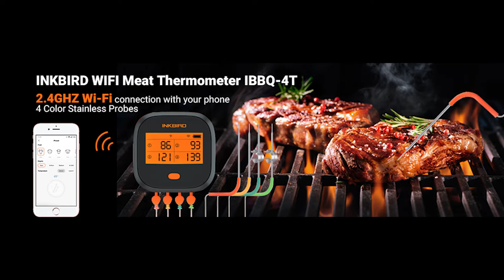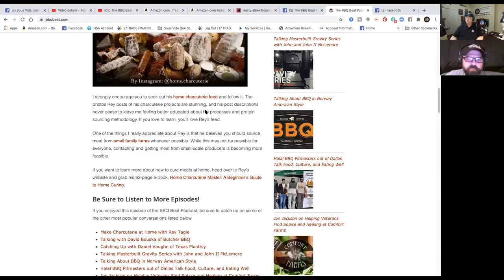Fire & Water Cooking Podcast - Kevin Sandridge of the BBQ Beat Podcast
join me in my discussion with BBQ Beat Blog and Pod creator, barbecue expert and judge Kevin Sandridge! Kevin has been doing his blog and podcast for many years and a surprise top me lives very close to where I do! We discuss his experience in blogging and podcasting competition bbq judging! Also check out the BBQ Beat Facebook

Avid Armor High Grade Vacuum Sealer AV310

Kamado Joe Ceramic Grills & Accessories

Check out the GrillGun and Su-Vgun grill lighting and searing torches

Check out FreshJax Organic Spices! Handcrafted and High Quality, the best seasoning blends and spices you will ever try!